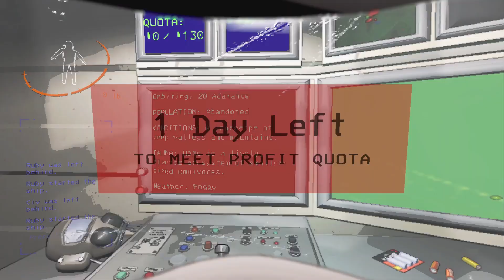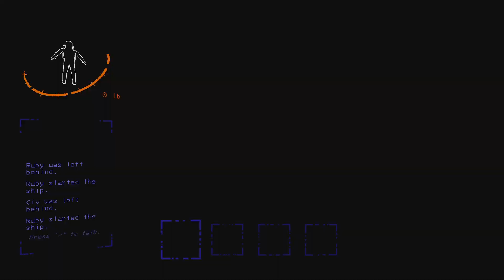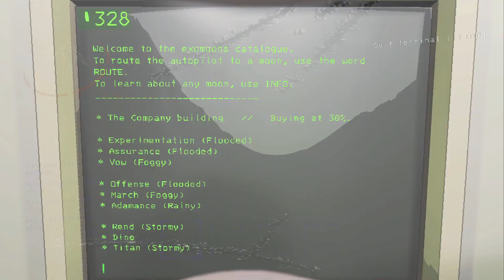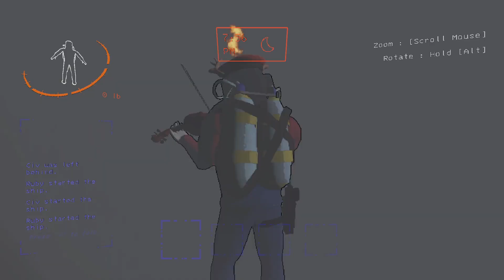Lethal Company BROKE Me...